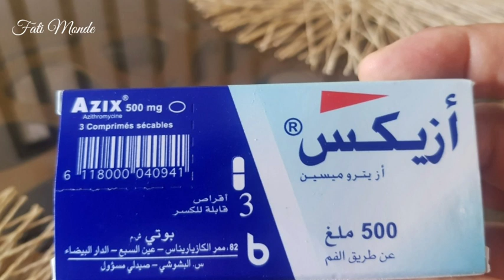حالتي تحسنت شوية الحمد الله🤲4k بالدعوات ديالكم 🙏نشارك معكم وصفة لا زم تحضروها في هده الفترة